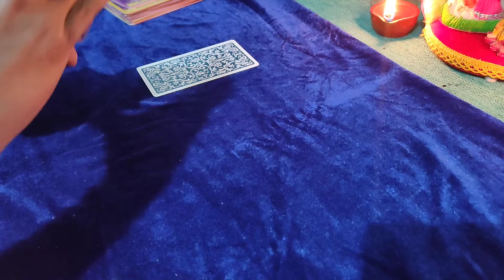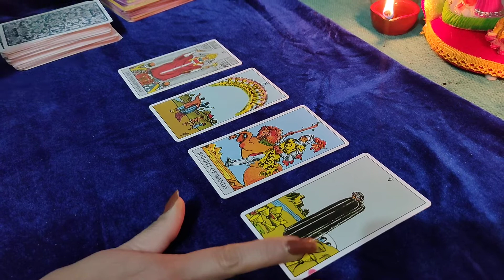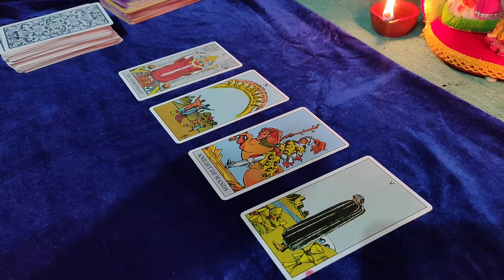apki felling apke person ke liye ❤️